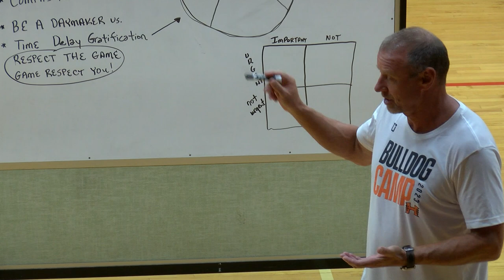Hardin Youth Sports Camp with Jeff Ament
Pearl Jam's Jeff Ament made a guest appearance at a youth basketball camp in Hardin, Montana.